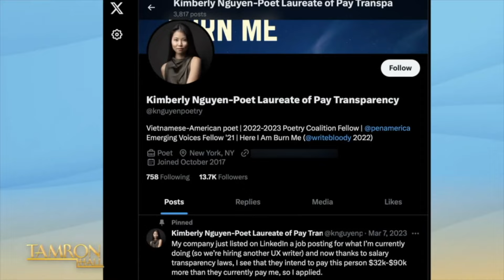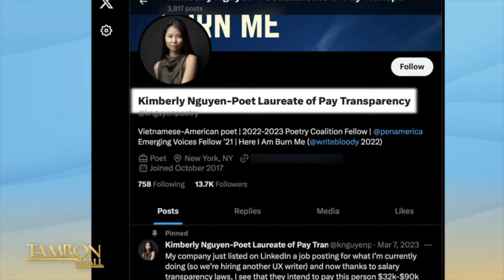Women Are Fed Up With the Ongoing Pay Gap In This Country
From women to companies’ inadequate salaries—our episode titled “Pay Up” is all about exposing pay gaps. TamFam, this is a conversation that you don’t want to miss! Press play!